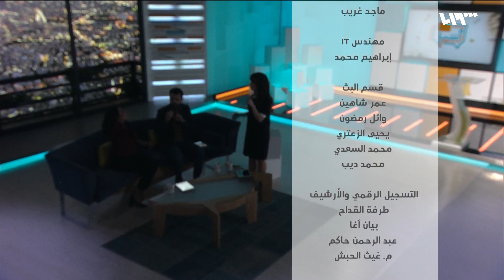مجموعات الفيس بوك وطن آخر لسوريين في المنفى! | لم الشمل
تناقش الفقرة مجموعات الفيس بوك التي أنشأها عدد من السوريين في بلدان اللجوء بغرض التعارف والتفريغ النفسي..

هوتبيرد HD
V 12520